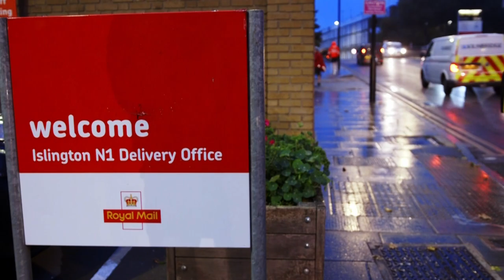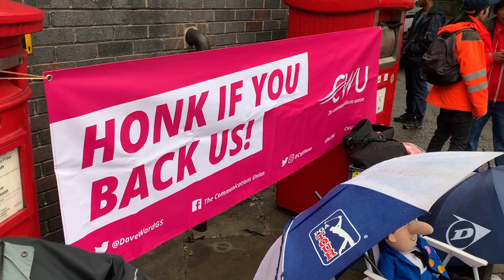Postal workers strike: fighting to save the oldest postal system in the world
As the postal workers go into day 7 of their national strike, it's now clear that they are fighting for the future of Royal Mail - the oldest postal system in the world.

If CEO Simon Thompson and his cronies have their way, Royal Mail will become a privatised courier service with Amazon style terms and conditions for the workers, and the end to guaranteed deliveries for the public, who will be paying a lot more for a much worse service.

It's why there's unprecedented support for this strike from the public - and why there's unprecedented strength and resolve from the workers themselves.

With the action intensifying in November with Black Friday approaching, the posties are fighting for all of us - and they are on their way to a famous victory that could be a real game changer for the future of this country.